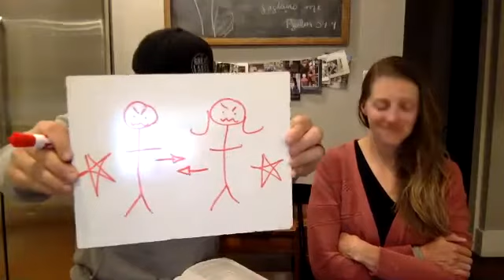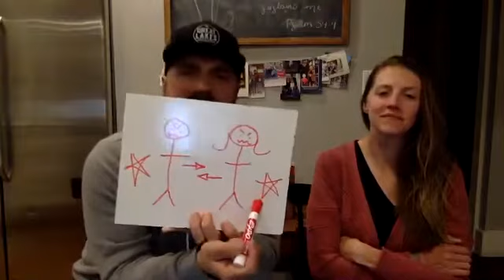Thirty Marriage Minutes, Communication in Marriage, Week 2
Big Ideas:
1. Our words communicate serious truths… about us. There is an unbreakable connection between our mouth and our heart.
2. Conflict happens in the heart, not the mouth.
3. The work of Jesus Christ is the true solution to relational conflict.
4. Believers communicate lovingly from a heart of love.